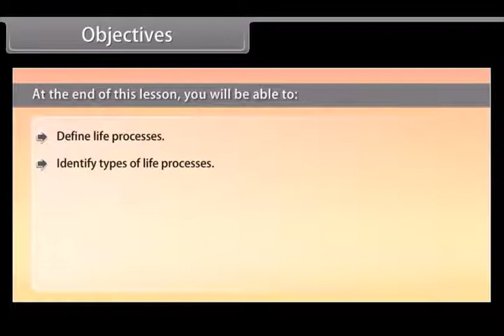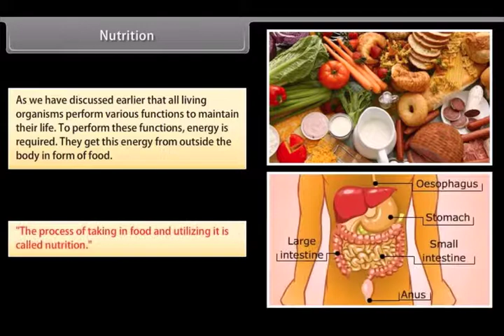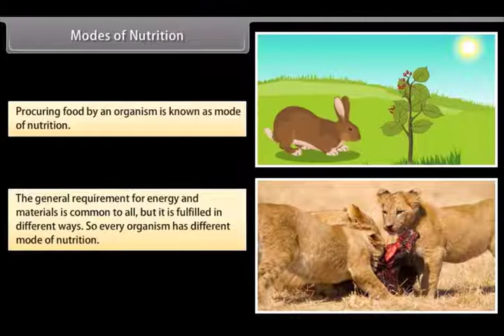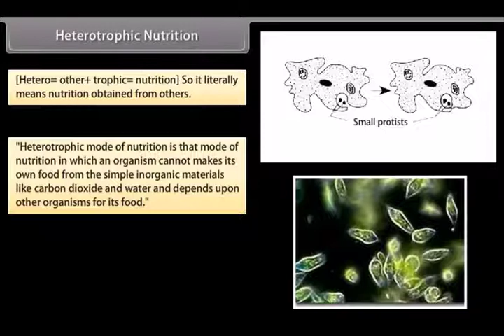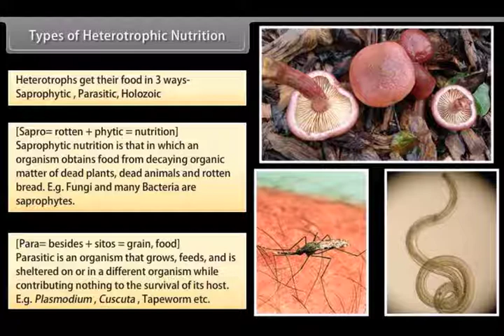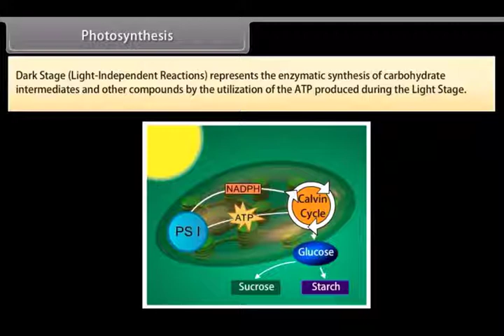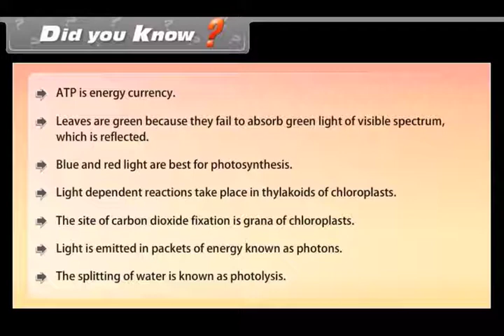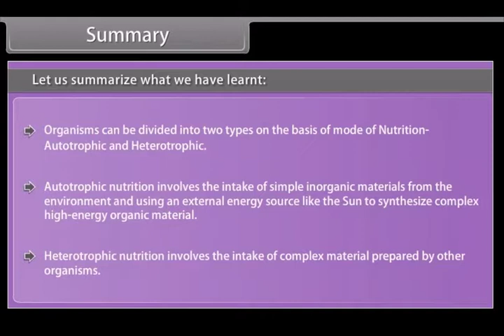CLASS 10 / CLASS X / GRADE 10 / GRADE X SCIENCE CHAPTER Life Processes-I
CLASS 10 / CLASS X / GRADE 10 / GRADE X SCIENCE  Chapter 6 Life Process
Life Processes chapter deals with the various biological processes and reaction taking place in organisms.

रासायनिक अभिक्रियाएँ और समीकरण कक्षा 10 विज्ञान हिंदी में
Chemical Reactions and Equations chapter explains the concepts related to chemical reactions and equations. Here, you will know different types of reactions taking place in the surrounding.
अम्ल, क्षार एवं लवण कक्षा 10 विज्ञान
Acids, Bases and Salts chapter mainly explains the difference between acids, bases and salts. It also deals with various types of reactions related to these three forms of chemical compounds.
धातु और अधातु कक्षा 10 विज्ञान
All the aspects related to metals and non-metals like their physical/chemical properties, reactiveness and various chemical reactions.
कार्बन और इसके यौगिक कक्षा 10
Carbon and its Compounds chapter describes various features of carbon element and different compounds formed by it.
तत्वों के आवर्त वर्गीकरण कक्षा 10 विज्ञान
Here students get to learn the carious concepts related to the classification of elements.
नियंत्रण एवं समन्वय कक्षा 10 विज्ञान हिंदी में
Control and Coordination chapter gives details of different ways in which organisms respond to the stimuli. Here you also get to know about the human nervous system, automatics and voluntary actions, exocrine and endocrine glands, etc.
जीव जनन कैसे करते है कक्षा 10 विज्ञान हिंदी में
How do Organisms Reproduce chapter students get to learn different methods of reproduction in plants and animals and get aware of the various methods of birth control in humans.
अनुवांशिकता एवं जैव विकास कक्षा 10 विज्ञान हिंदी में
Heredity And Evolution chapter deals with the details related to heredity and evolution of different species. Darwin’s theory of evolution and natural selection are also discussed here.
प्रकाश-परावर्तन एवं अपवर्तन कक्षा 10 विज्ञान हिंदी में
Light Reflection and Refraction explains the concepts of reflection and refraction of light. It also explains the Image formation by a plane mirror/curved mirrors and lenses.
मानव-नेत्र एवं रंगबिरंगी दुनियाँ कक्षा 10 विज्ञान हिंदी में
The Human Eye and Colorful World chapter students get to know each and every detail of the human eye from its structure to its working. Various defects of vision are also discussed here. It also explains atmospheric refraction and various phenomena related to it.
विद्युत कक्षा 10 विज्ञान हिंदी में
Electricity chapter explains electric current, its applications and various effects related to it.
विद्युत धारा का चुम्बकीय प्रभाव कक्षा 10 विज्ञान
Magnetic Effects of Electric Current chapter is all about the magnetic field, field lines, field due to a current carrying conductor, AC and DC generator, Advantages of AC over DC and domestic electric circuits. NCERT Solutions for Class 10 Science Chapter 14 Sources of Energy
उर्जा के स्रोत कक्षा 10 विज्ञान
Sources of Energy: Different forms of energy and their sources are discussed in this chapter. Some of the main topics explained in this chapter are:
Ideal source of energy
Conventional sources of energy: Fossil fuels, thermal power plant, hydro power plants Bio mass and wind energy as major energy resources
Non-Conventional Sources of Energy: Solar Energy, Energy from Sea, Geothermal Energy, Nuclear Energy
Renewable and non-renewable sources of energy and their availability in the long run
हमारा पर्यावरण कक्षा 10 विज्ञान
Our Environment chapter deals with various components of environment components and how human activities are affecting the environment.
प्राकृतिक संसाधनों का प्रबंधन कक्षा 10
Science involves concepts from biology, physics, and chemistry.
So, it is very much important for the students to understand the concepts involved in   Physics,   Chemistry and  Biology.
 Hello, Parents / Teachers / Students In Videos, we will discuss CBSE Class 10 SCIENCE Chapters. There is a saying that Books are our best friends. Books are the ones which give us an enormous amount of knowledge.
Learn SCIENCE with Youtube for Kids ,The videos impart pro-social life lessons, providing parents with an opportunity to teach and play with their children as they watch together.
Where kids can be smart and Happy!